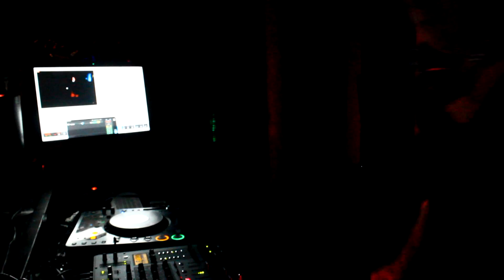Dennis Price live at Recycle Lounge Gallery Club (25-01-2014)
Small part of the live set I did at : Recycle Lounge Gallery Club in Amsterdam.